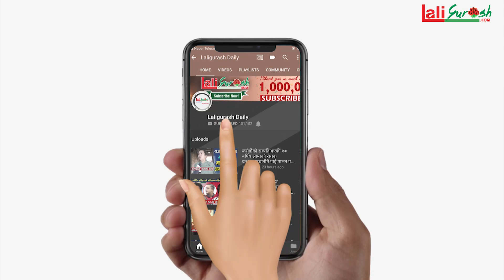यति ठुलो सम्मान थाप्न पनि किन गएनन् सालको पातका गायक कुलेन्द्र बिक,उनकै साथीले पनि यस्तो भने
Host : - Kamal Sargam(chaulagain)
Guest :Singer Basanta thapa,shreekrishna bam malla ,krishna sampi subedi
Camera:  Siraj Gautam
Edit :Kamal Sargam(chaulagain)
Presented By:Netra chaulagain

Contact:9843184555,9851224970